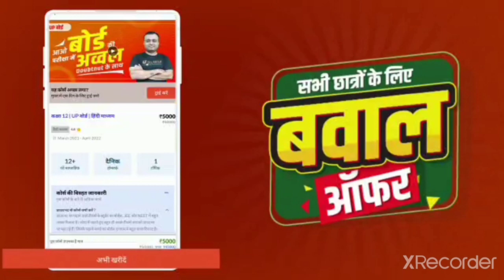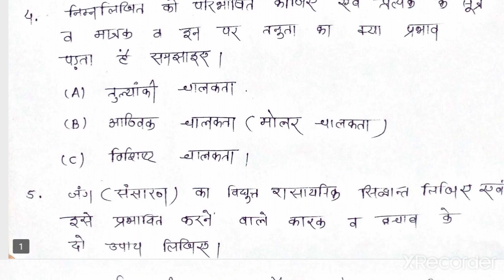Unit- 3 (विद्युत रसायन) Chemistry most important questions for 2021 exam | MP board chemistry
9वीं-10वीं का ₹30000 का पूरा सिलेबस मिलेगा ₹3000 में

11वीं-12वीं  का ₹50,000 का पूरा सिलेबस सिर्फ ₹5000 में

1) डेली वीडियो क्लासेज
2) टीचर नोट्स, क्विज
3) डेली होमवर्क
4) Doubts के समाधान
5) पिछले सालों के पेपर्स
6) मोटिवेशन क्लासेज
7) पूरे कोर्स का रीविज़न

जल्दी से इस्तेमाल करें ये कूपन कोड  'GAURAV'